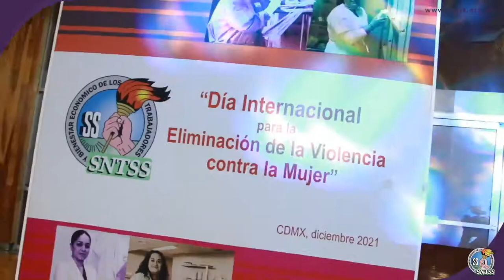A través del arte, el SNTSS busca la sensibilización para la erradicación de la violencia de género